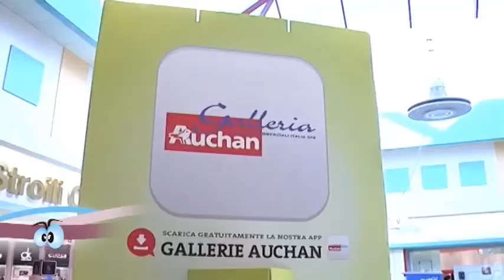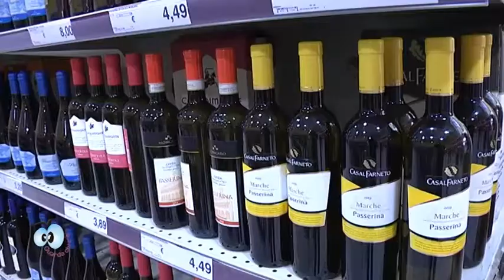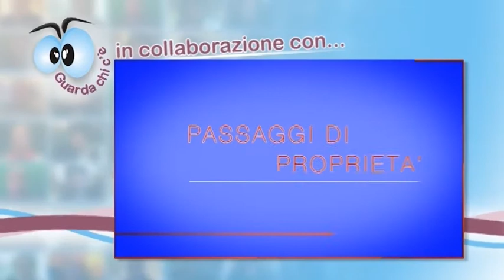Guarda Chi C'è Fano - Puntata 3 - Galleria Auchan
Terza puntata all'insegna delle abitudini di acquisto dei cittadini fanesi. In particolare, le telecamere di Guarda Chi C'è si sono concentrate sui consumatori presenti all'interno della Galleria Auchan, dove abbiamo sentito come cambiano i consumi e cosa acquistano i fanesi, con un occhio al portafoglio.